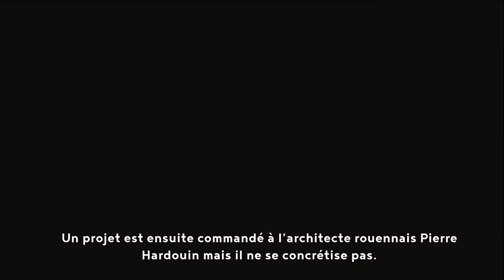La minute : un pont sur la Seine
Dans le cadre de l'exposition Rouen retrouvée, nous vous proposons de découvrir des documents issus du fonds des notaires de Rouen qui nous permettent de découvrir un pan de l'histoire de la ville et la vie quotidienne de ses habitants du Moyen-Âge à la Révolution. Dans cette épisode, découvrez l'histoire des aléas autour de la construction d'un nouveau pont de pierre à Rouen.